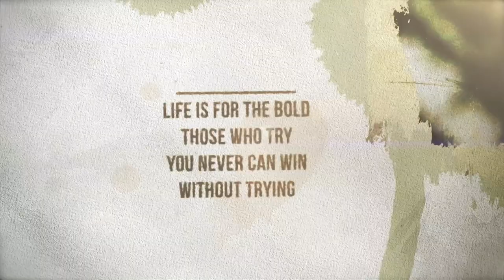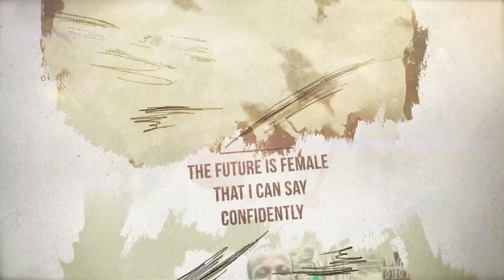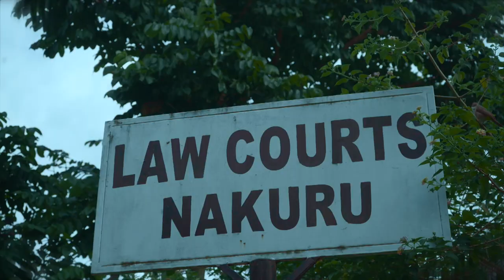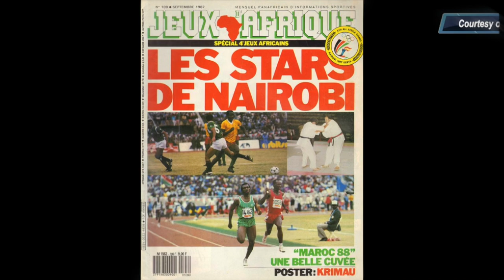Martha Karua – Stori Yangu | Maisha Magic East | S4 | Ep 3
This week we get behind the scenes with the former politician, Martha Karua. She is a political and social justice advocate who made headlines after resigning as a minister.